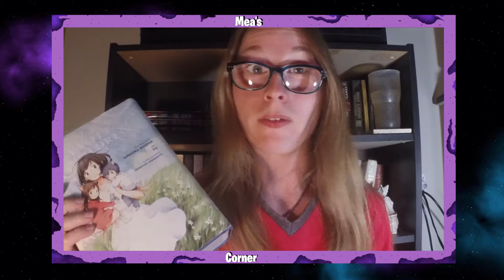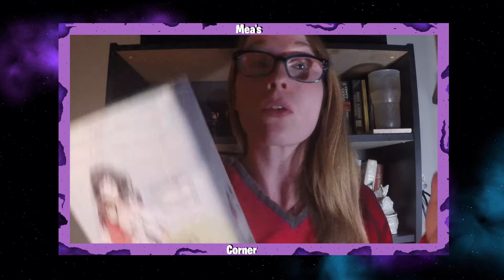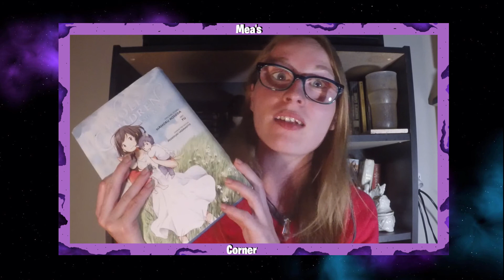Wolf Children: Movie Review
this movie is  just so heart warming